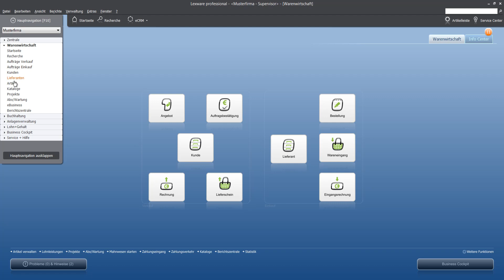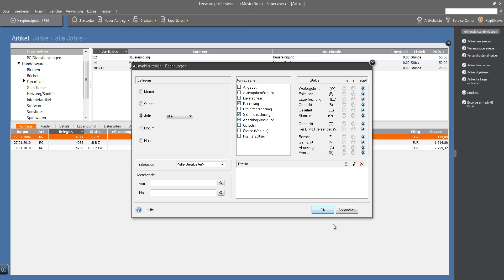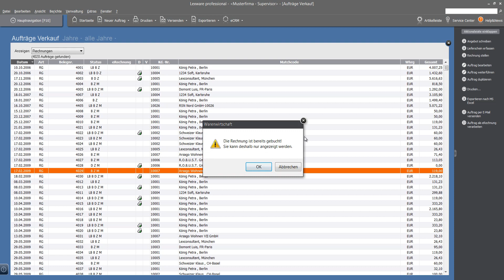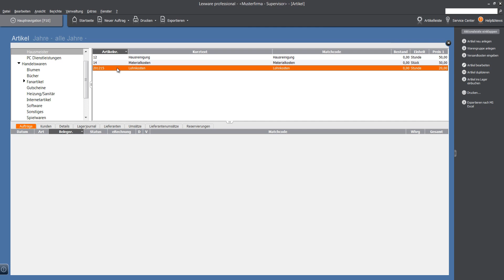Tutorial Bestehende Artikelnummer ändern in der Lexware Warenwirtschaft 2012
Ich zeige Ihnen, wie einfach und schnell man in der Lexware Warenwirtschaft, eine bestehende Artikelnummer ändern kann.

Achtung: Rechtliche Lage beachten, wenn man eine Rechnung nachträglich ändert.